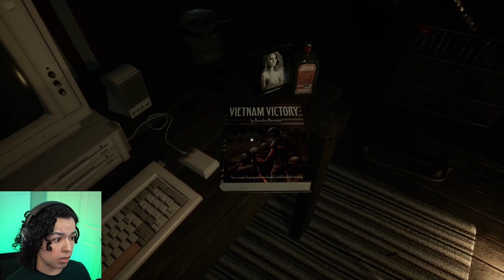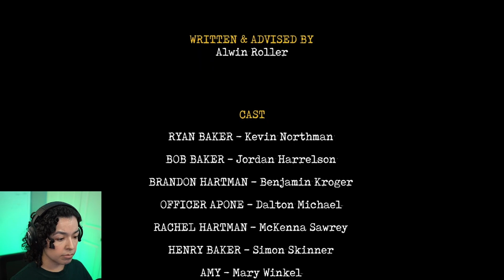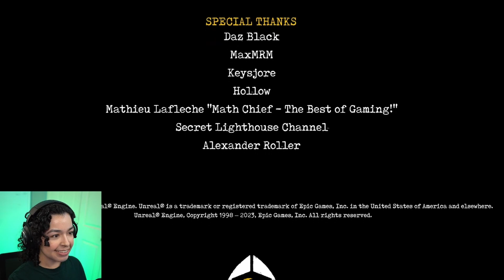Prepare to be Terrified - Greyhill Incident (The End)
Welcome to the thrilling finale of "Greyhill Incident"! In this gripping gameplay episode, join me on the ultimate quest to rescue Rachel and hatch a plan to save my son from the clutches of the alien invasion that has plagued Greyhill.

Timestamps:
1:31 - Calling the Mysterious Man
10:00 - Arriving at Brandon's house
16:02 - Looking Rachel in the corn field
20:25 - Rescuing Rachel from the barn
24:30 - The Finale